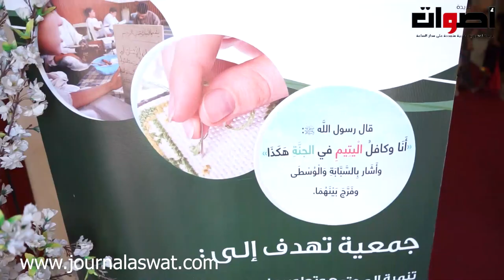جمعية بادرة تنظم عرس خيري لثلات عرسان يتامى